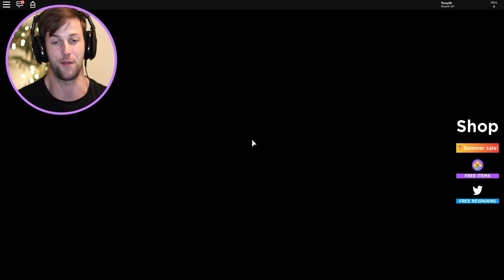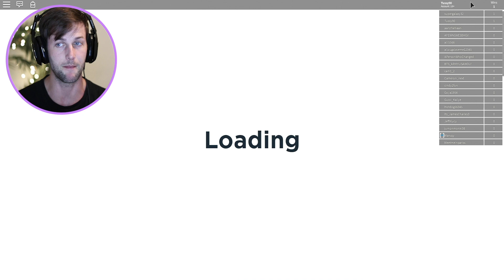SURVIVE THE ADVENTURE TRIP IN ROBLOX!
Roblox Adventure Trip

Hey! In this video we take an adventure trip into the desert but then we realize our gas runs out in the bus! We stay in a Motel during the night but then the unexpected happens. enjoy :)

Hey! I’m Tussy! :) I make fun gameplay videos and I absolutely love gaming and making Youtube Videos! I am 100% Family Friendly as well :)
I hope to give you some great gameplay and make people laugh and have fun! Make sure you're checking out more of my videos and "SUBSCRIBE" and hit that little bell icon to the right of the Subscribe button to be notified every time I upload :) Thanks!

-Tussy